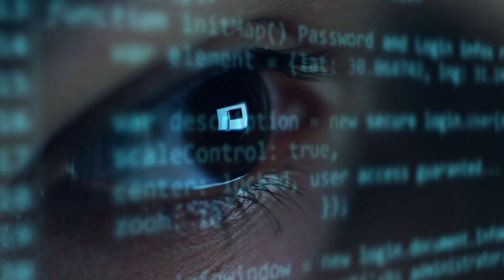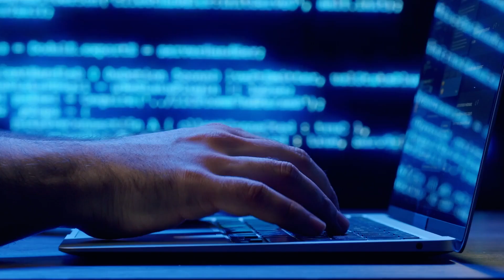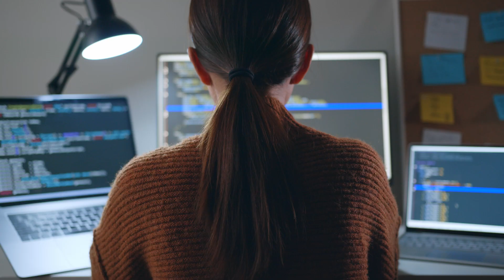The architects behind Maersk's Digital Transformation | Meet the team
⚡️ How does Maersk approach building the backbone of the technology to connect and simplify global supply chains? Meet our Technology Services & Engineering (TSE) team, the team responsible for defining and designing our enterprise architecture and modernizing and transforming Maersk's core infrastructure to be cloud-first, data-driven, secure, and resilient!

The team makes a critical contribution to Maersk’s ability to develop innovative product and service technologies🚀. TSE's goal is to provide seamless support to each of our customer personas by empowering our global workforce with a superior end user experience, transforming the developer experience, accelerating the Maersk integrator strategy, and driving resiliency and efficiency across infrastructure via zero-touch operations.

Hear more below from Krishnan Srinivasan, Chief Data Officer & SVP of TSE , Engineering Director Bruno Amaro, and Senior Director of Engineering Tanushree Garg, and Director of Strategy & Product Portfolio Katherine Howell.

Follow Maersk on social media to watch our latest updates, news stories and insights: